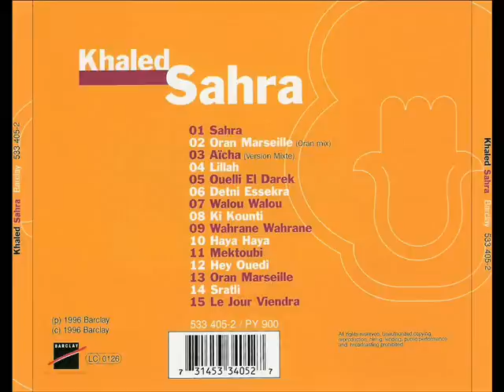Cheb Khaled - Le jour viendra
Cheb Khaled

Le jour viendra

Sahra

©Barclay Records(Universal)